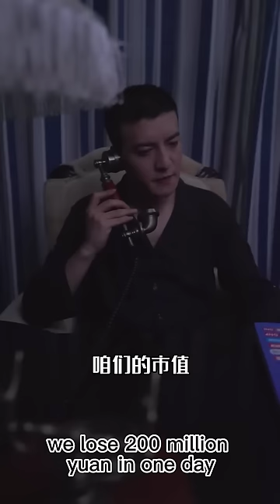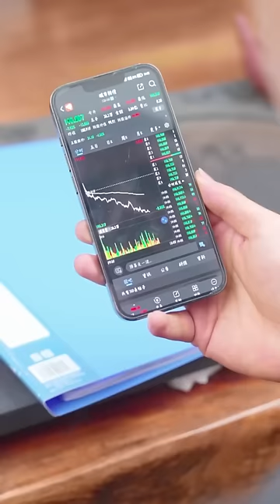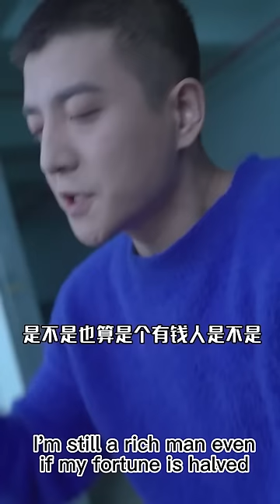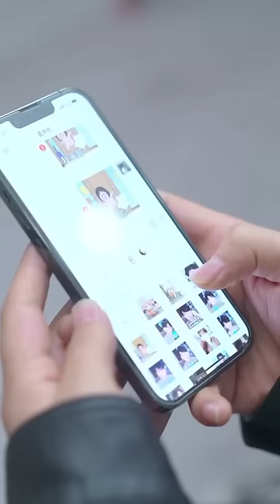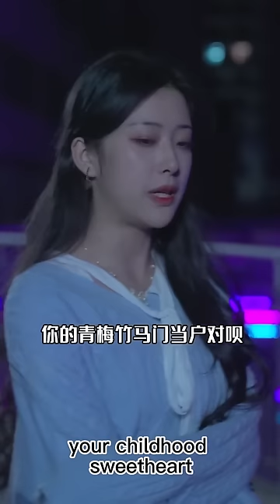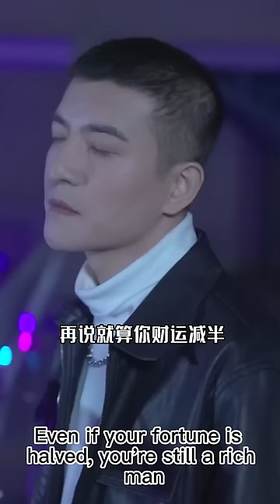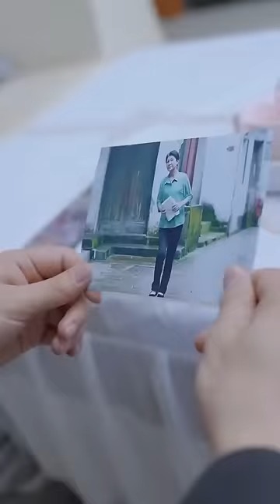The Handsome Guy I Kissed At The Wedding Was Actually A Billionaire CEO!